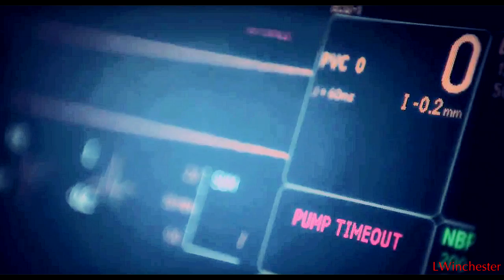Elizabeth Forbes - BREATHE [R.I.P]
Hello!
Pls watch my videos)
Thanks )